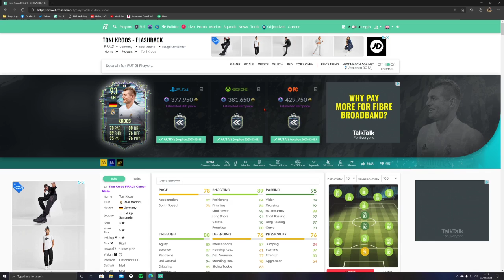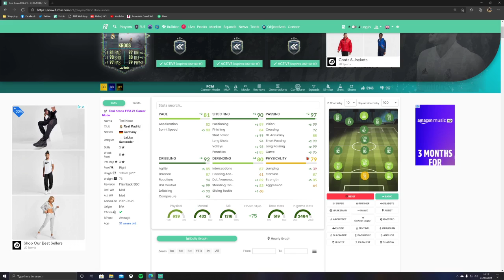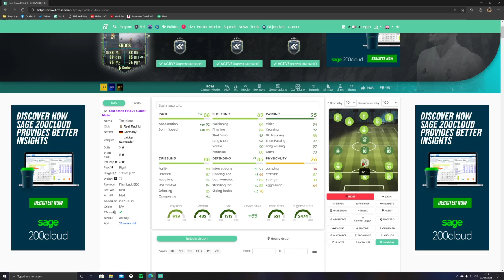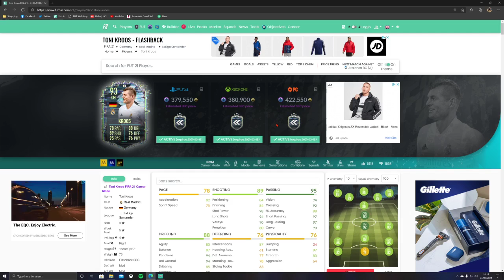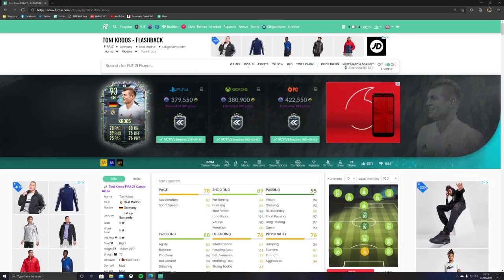FLASHBACK TONI KROOS IS FINALLY HERE!!!!